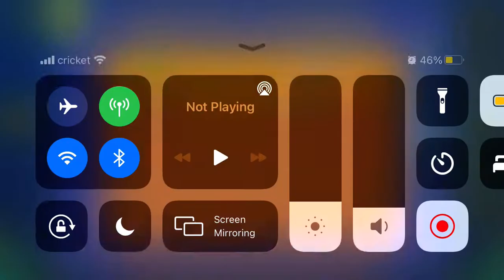Puzzle Levle iI (2 Coins)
1st Coin: 0:15. After completing Levle I, try landing on the middle tile to get the coin.

2nd Coin: 0:37-0:48. After completing Levle III, land on the left-most-upper tiles for the easiest possible method to getting the coin. It's recommended however that you land one tile lower than the coin before getting it as the level is severely buggy beyond playability.